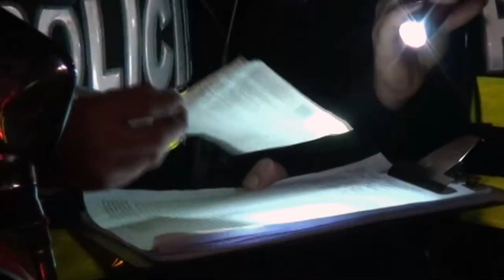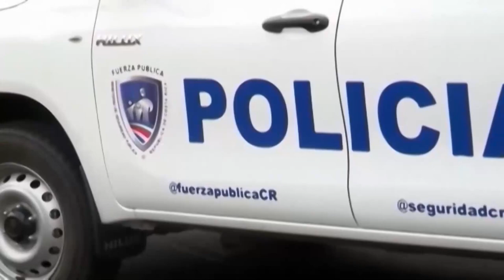El descuido y el exceso de confianza sigue favoreciendo a la delincuencia en Pérez Zeledón